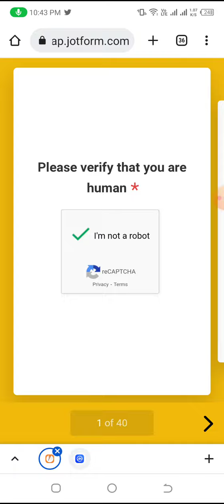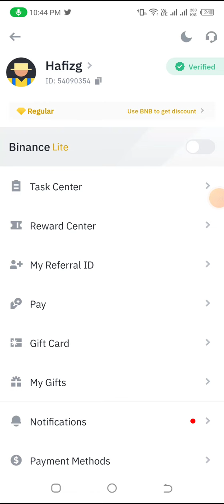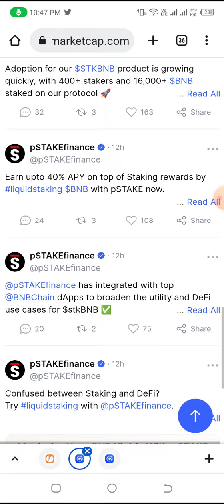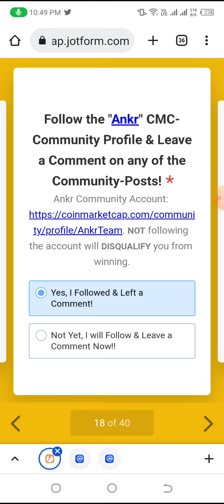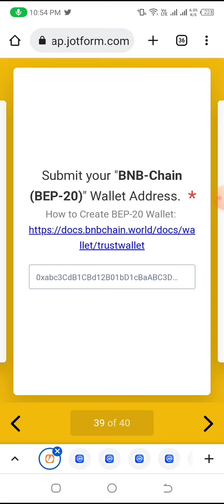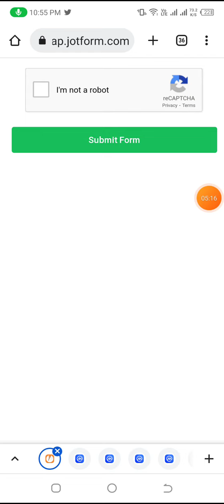300000$ Airdrop | Coinmarketcap Confirm airdrop | Joining method | 10$ pr winner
New airdrop for all
10$ pr account

Airdrop link